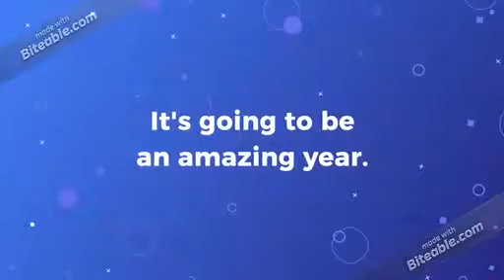WordPress Kolkata- An Advanced WordPress Training Institute In Kolkata